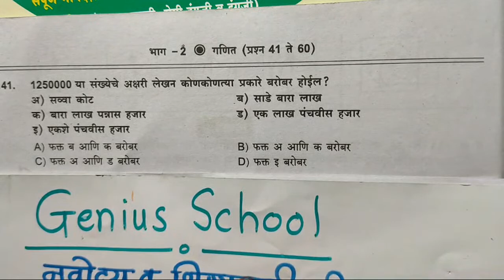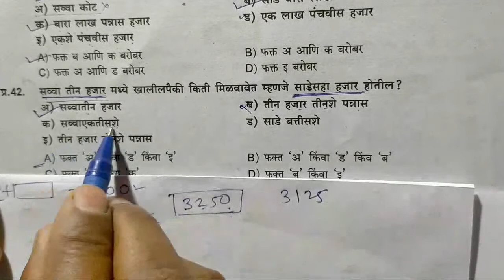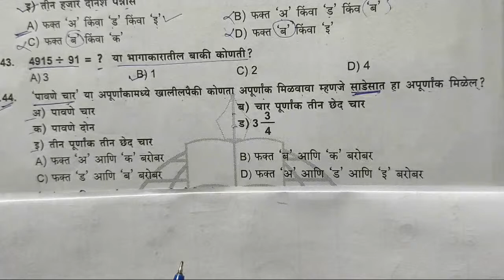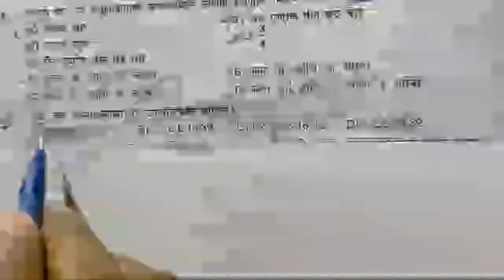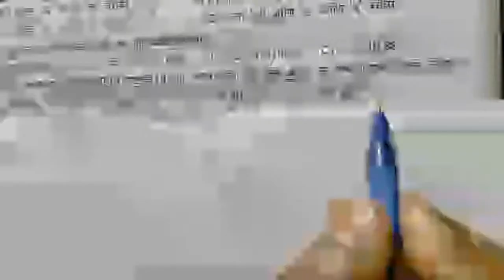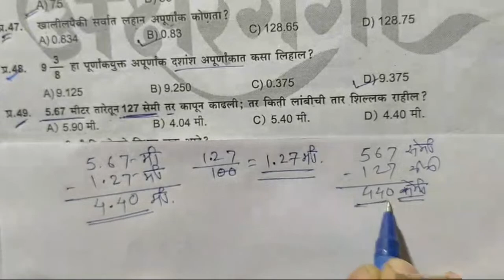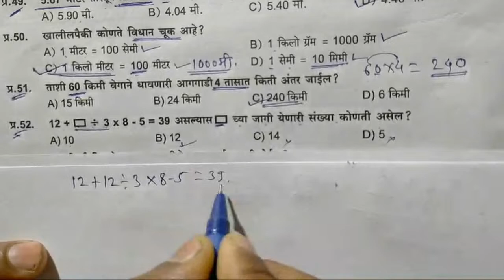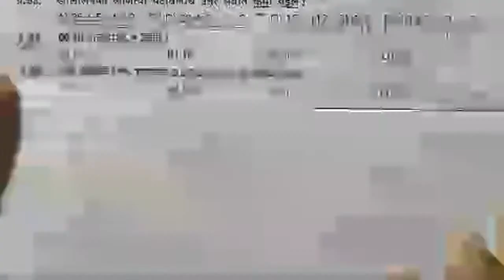5 वी नवोदय सराव प्रश्नपत्रिका सोडवणे (13) गणित